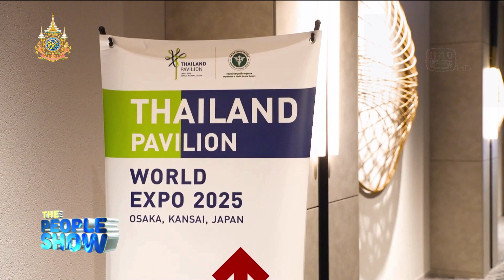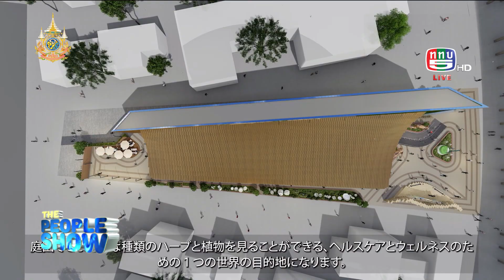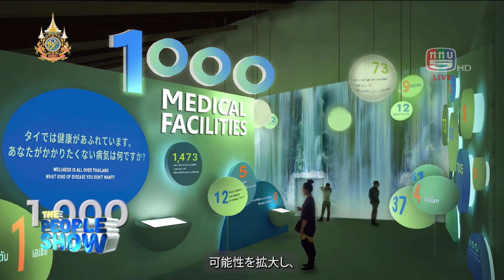the people show 30 มีนาคม 2567 อาคารนิทรรศการไทย ภูมิพิมาน ในงาน EXPO 2025 OSAKA KANSAI JAPAN